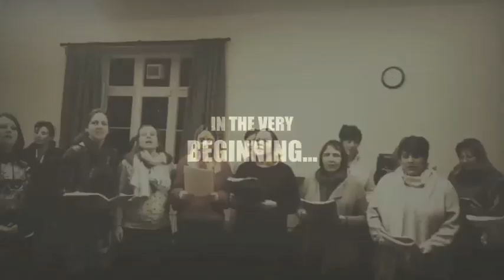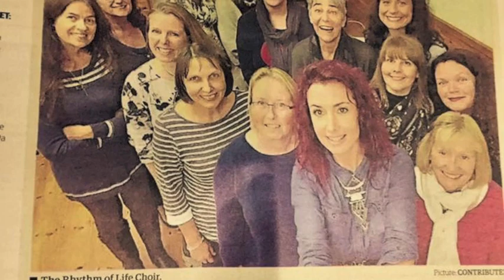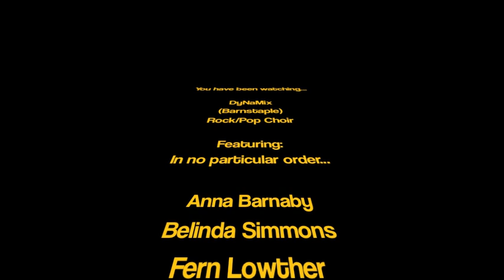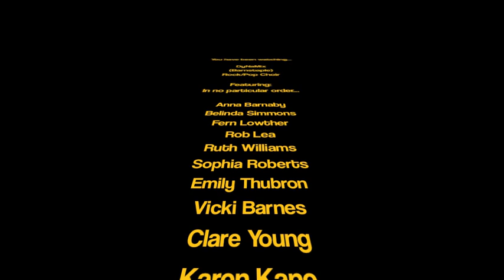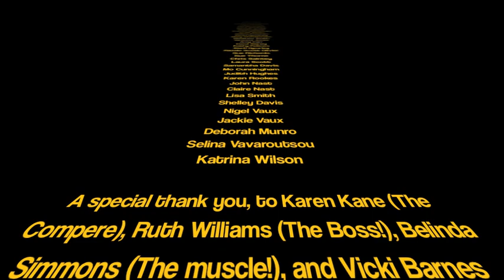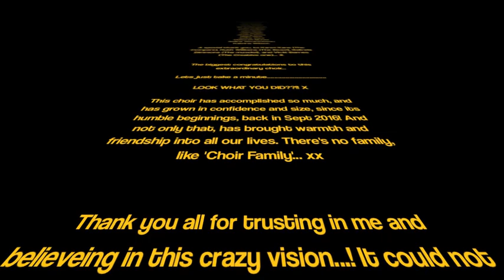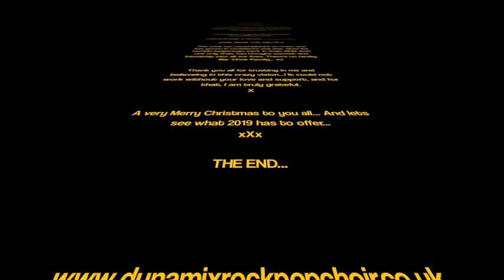DyNaMix Choir (Barnstaple) - 2 years in the making!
Here is an insight into the past 2 years with DyNaMix Barnstaple Choir! And boy, what a ride it has been! From live concerts, to , fashion shows, to halloween parties. Videos & photographs galore. We hope you enjoy our journey as much as we have!